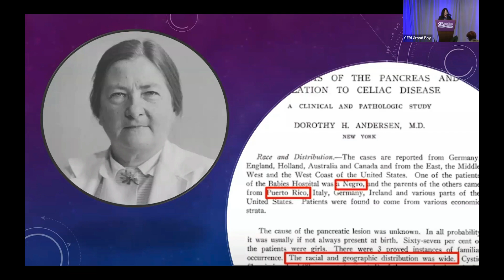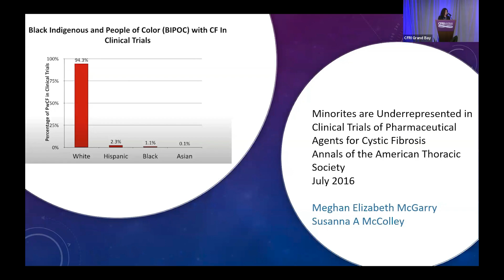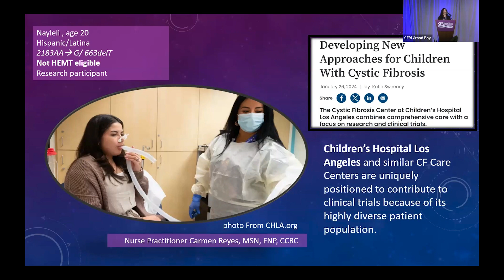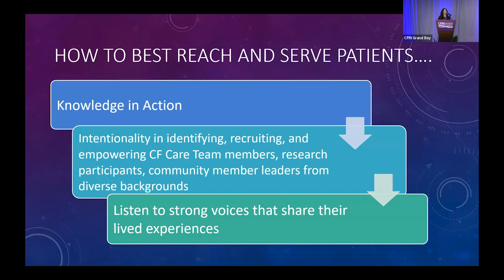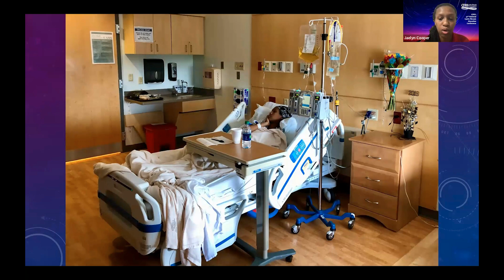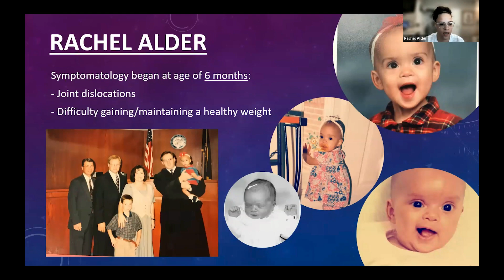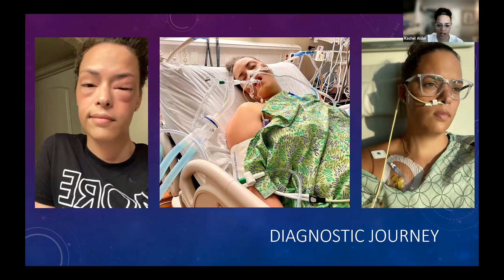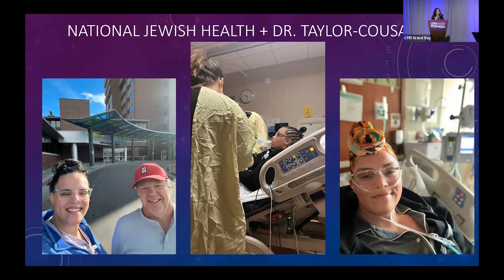Conference Panel: Advocacy, Access and Health Equity in Cystic Fibrosis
In this panel session, three adults with CF - Rachel Alder, Jaelyn Cooper, MHA, and Abhijit Tirumala – as well as a mother of an adult son with CF, Alicia Maciel, MBA, share their personal experiences and insights navigating bias to develop productive partnerships with care teams and fellow community members so as to improve medical care and quality of life. Moderated by Kimberly Morse, MSW, LCSW, panelists provide examples of optimal care and interactions, while stressing the importance of self-advocacy and community engagement. This presentation was part of CFRI's 37th National CF Education Conference.